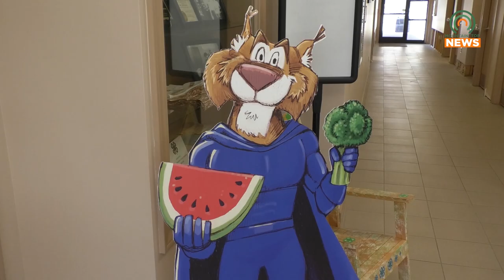Floyd County Drive-Thru Seed Giveaway Set for March 23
The Floyd County Extension Office will be hosting a drive-thru seed giveaway on Thursday, March 23.